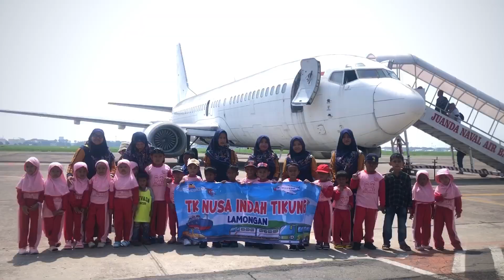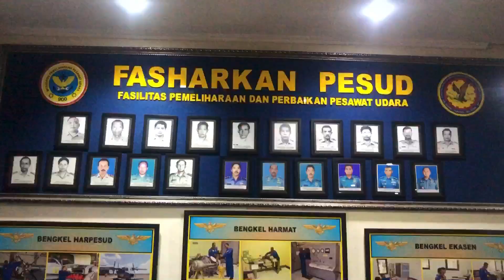ALHAMDULLILAH ANAK-ANAK HAPPY !!TK NUSA INDAH II TIKUNG - LAMONGAN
Deskripsi

PAUD / TK PGRI PUTATBANGAH KARANGBINANGUN - LAMONGAN

Keterangan informasi lebih lanjut bisa hubungi :
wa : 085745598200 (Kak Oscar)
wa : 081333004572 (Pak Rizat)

Title: Night is Young by Roa

Title: Save You by LiQWYD

Title: So Good by LiQWYD

Title: New Lands by Alex-Productions